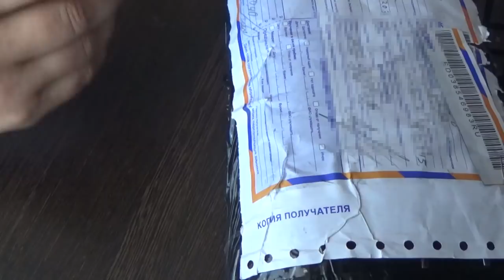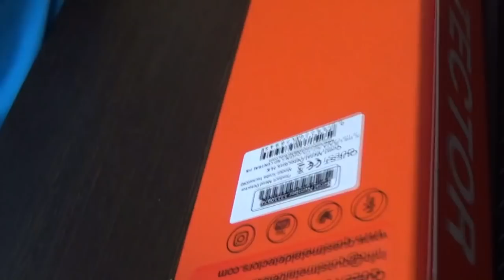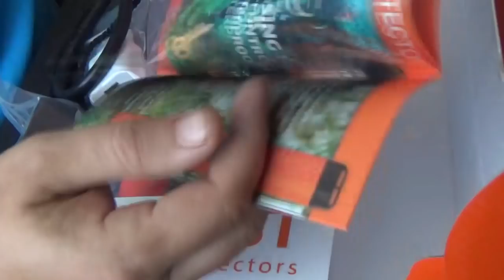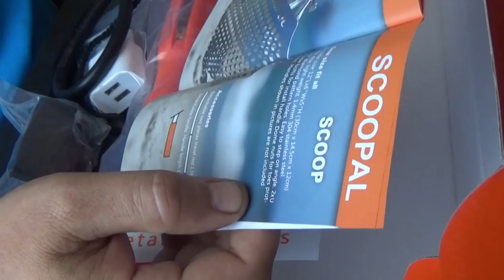Quest Scuba Tector - Обзор, Тест: Золото, Серебро. Поиске на пляже и под водой.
Новинка-девайс для кладоискателя.Quest Scuba Tector - Обзор, Тест: Золото, Серебро. Поиске на пляже и под водой.